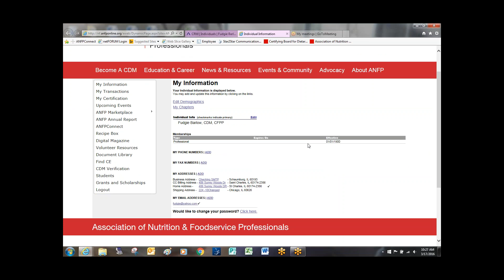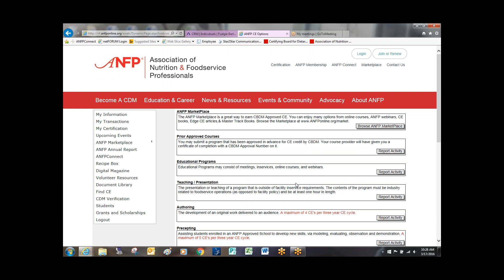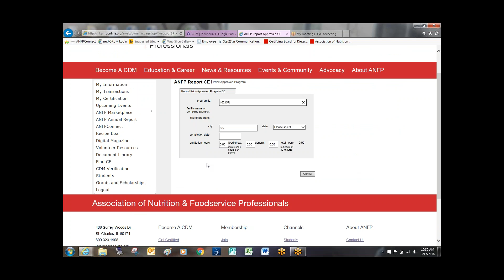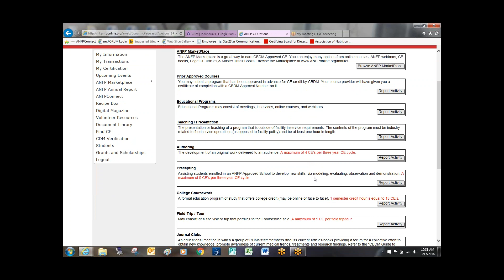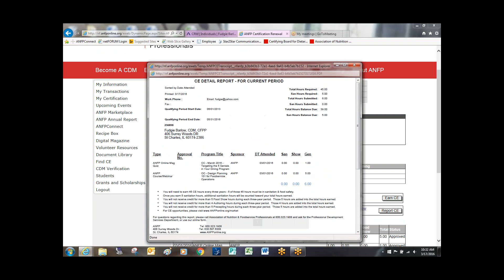ANFP CE Self Reporting